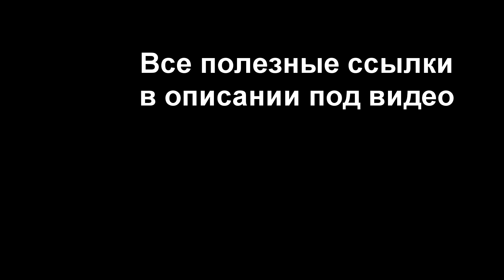Рыбалка на "ПОПЛА(вок)-ПОППЕР" и ОГРОМНАЯ ЗМЕЯ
Ловля рыбы на оснастку типа "ПОПЛА(вок)-ПОППЕР" представлена в видео. В этот раз моей целью была поимка рыбы стоящей в приповерхностном слое воды. В начале ролика я подробно ознакомлю вас с такой приманкой как попла-поппер и основными принципами ловли на неё, а затем перейду, непосредственно, к ловле. В одном из новых мест ловли я спугнул крупнейшую змею обитающую в Европе - каспийского желтобрюхого полоза. Гость ролика был настроен не очень дружелюбно. Поднявшийся ветер испортил как качество рыбалки, так и качество записи звука, в связи с чем я принял решение об окончании ловли.